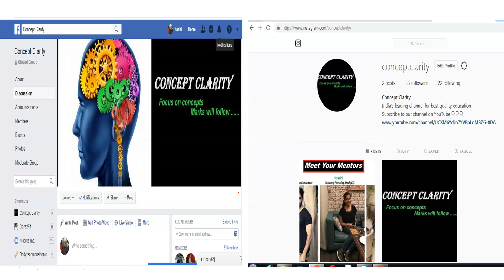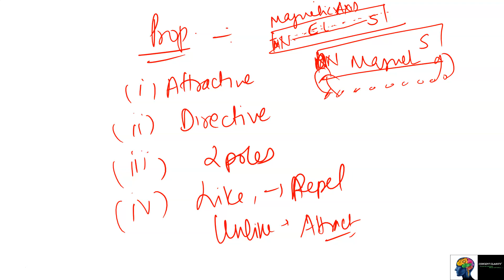MAGNETISM - ICSE Class 9 Physics(part 1)